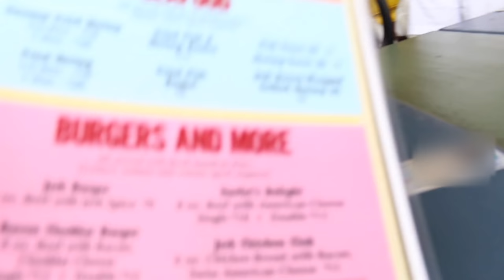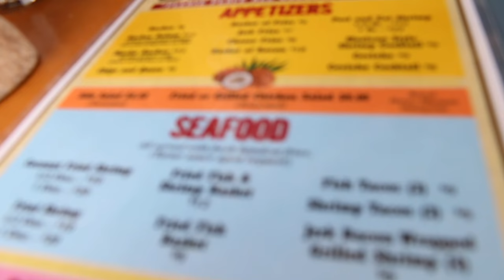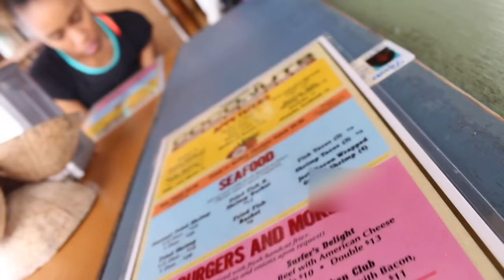Destiny Fulfilled Vlogs: The Ross' take South Padre Island